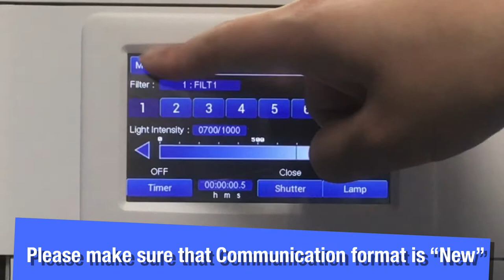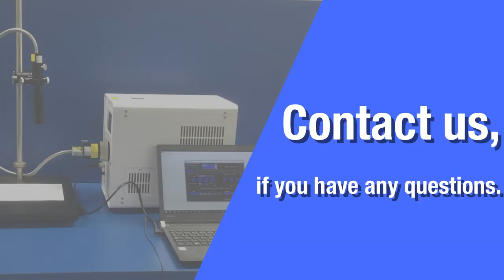MAX-350 Remote control by Software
Did you know that it is possible to control the MAX-350 from PC?
This movie shows basic functions of this software.